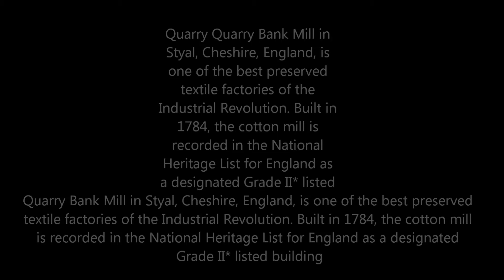Quarry Bank Mill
This is a video of our visit to the Quarry Bank Mill